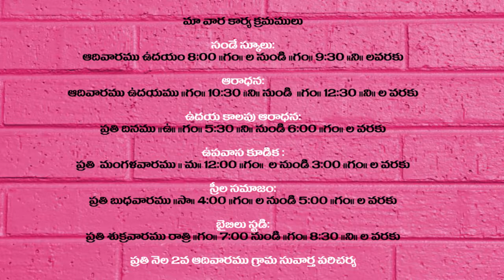CENTENARY TELUGU BAPTIST CHURCH 12-02-19